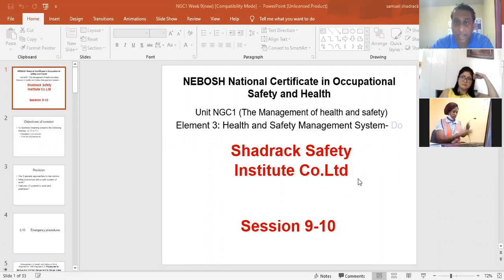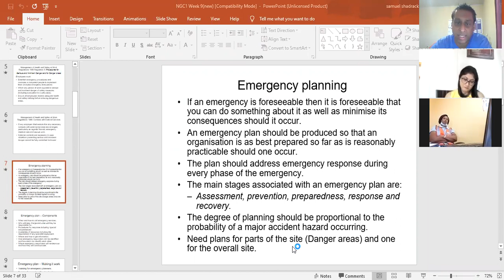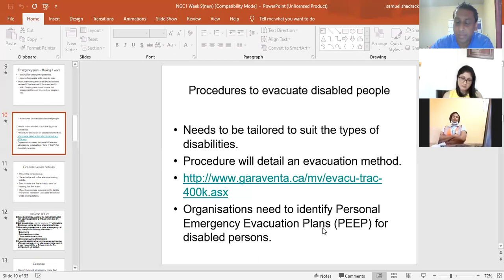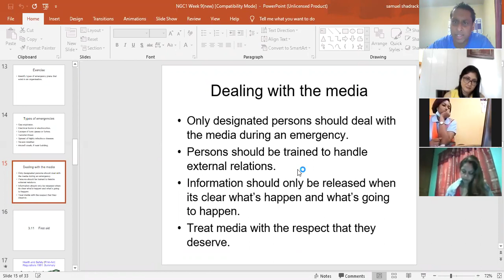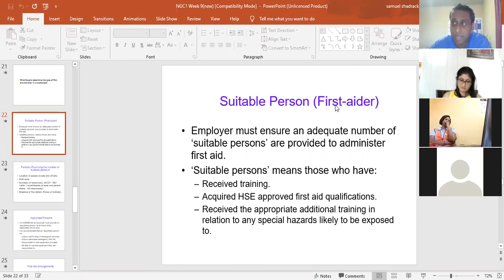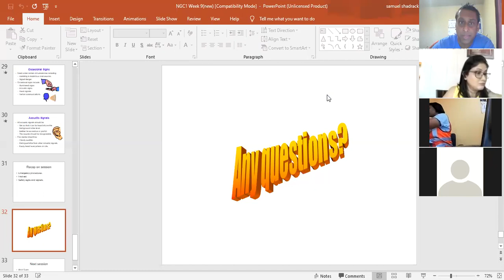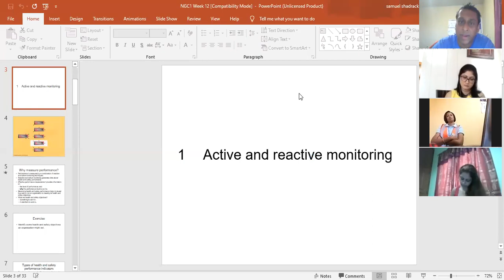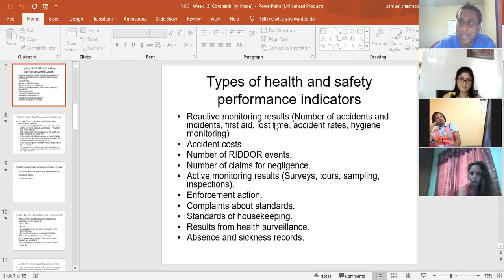Active and reactive measuring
Lecture series for the NEBOSH National General Certificate, this session covers the types of Emergency training, First Aid requirements and to the end the various types of Measuring Performance . A brief outline is done for active (leading) and reactive Lagging) indicators.